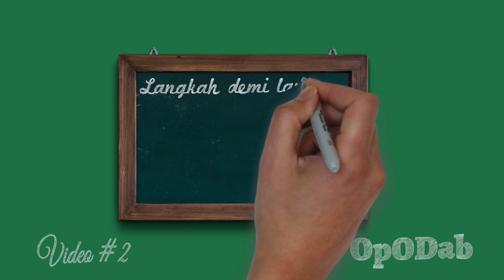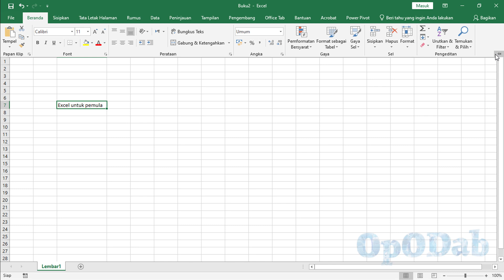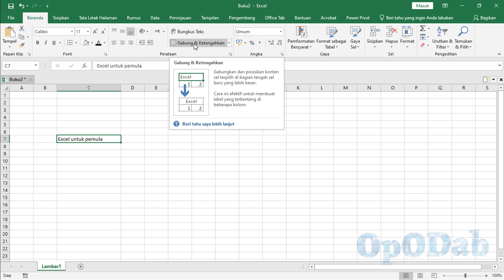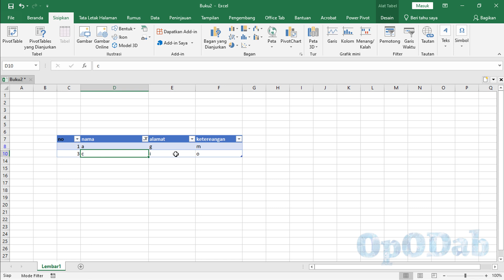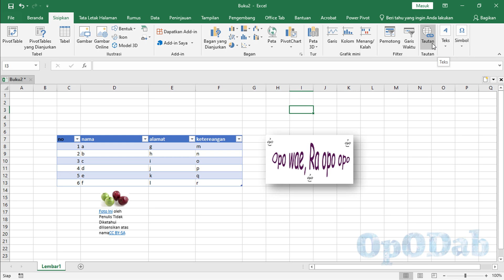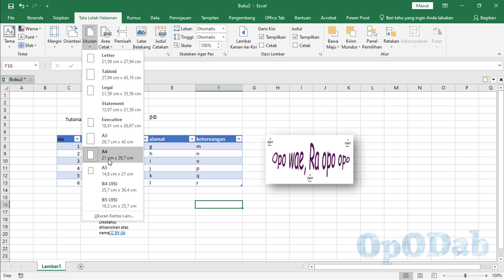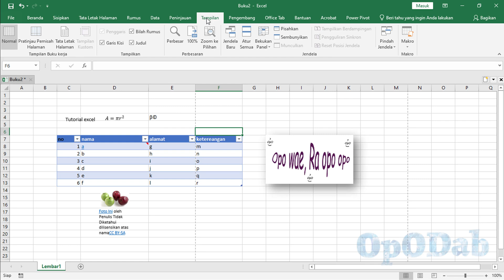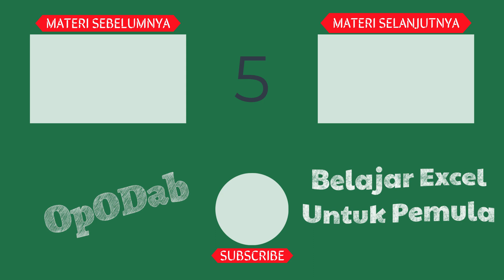Tutorial cara belajar excel untuk pemula lengkap dari nol - Belajar ms Excel Part 2 Dasar Excel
Di video kali ini opodab ingin ngebahas tutorial cara belajar excel untuk pemula lengkap. Jadi kursus belajar ms excel untuk pemula lengkap ini akan menunjukkan cara mudah belajar excel pemula dari nol dengan menggunakan metode kursus online ms excel pemula. Dengan metode kursus excel online gratis ini, memudahkan kalian dalam memahami cara kerja excel sehingga memudahkan kalian dalam belajar excel dari pemula sampai mahir. Tutorial belajar excel pemula ini sangat cocok bagi pemula,  dan semua materi excel dasar di bagi dalam 18 video yang tersusun rapi pada

Segment video ini
00:00 Tutorial Belajar Excel Untuk Pemula dari Nol
01:25 Cara membuat kalender di excel
01:53 Membuat anggaran perusahaan bulanan
02:00 Pengenalan menu pada masing masing TAB Excel ( Home )
02:14 Cara menyimpan file di Excel
03:15 Cara input data di excel dan mengaturnya
06:03 Cara menggabungkan Column di excel
06:53 Cara menggunakan widget pemformatan bersyarat ( Conditional Formating )
07:31 Pengenalan TAB Insert Excel
09:06 Pengenalan TAB Insert Gambar Excel
11:03 Insert gambar dari internet ke Excel
12:02 Pengenalan Chart pada Excel
17:43 Pengenalan Formula Excel

Microsoft Excel jelas bukan aplikasi yang mudah di pelajari dan di gunakan. Itulah sebabnya terkadang lebih baik memiliki seseorang yang dapat membantu mempelajari cara kerja excel dengan benar.

• Untuk siapa tutorial excel ini di buat?

- Seorang siswa yang ingin belajar excel ini untuk proyek sekolah
- Ingin belajar microsoft Excel untuk tujuan profesional
- Ingin meningkatkan pengetahuan Anda dan mempelajari keterampilan baru terutama excel
-  microsoft Excel hanya untuk penggunaan pribadi

• Struktur Kursus Online Excel gratis untuk pemula

Tutorial belajar excel untuk pemula ini di buat dengan konsep yang sederhana. Untuk belajar excel, kalian perlu berlatih sebanyak yang anda bisa. Inilah sebabnya mengapa sejak kalian akan memasuki tutorial excel dasar dan memulai perjalanan Excel kalian, kalian akan memiliki banyak Contoh dan kasus yang disajikan dalam tutorial excel pemula untuk membantu kalian mempraktikkan semua yang akan kalian pelajari. Tidak hanya ini akan membantu kalian menjadi pengguna microsoft Excel yang lebih baik tetapi juga akan memberikan kepercayaan diri untuk mulai menggunakan Aplikasi sendiri untuk dapat membuat Aplikasi yang lebih canggih dan dapat melakukan tugas yang berbeda. Dan kalian akan belajar excel dasar gratis dengan video tutorial excel pemula lengkap ini.

Selain itu, tutorial belajar excel untuk pemula ini tidak hanya akan membantu kalian mempelajari keterampilan baru yang merupakan pemahaman lengkap Microsoft Excel, tetapi kalian juga akan memiliki banyak praktik di dalam video tutorial belajar excel dasar ini. Jadi pada dasarnya, di semua tutorial excel kalain akan belajar dan mempraktikkan berbagai konsep fungsi excel dan rumus excel dan di akhir tutorial excel pemula ini, Kalian akan membuat proyek kalian sendiri atau aplikasi kecil yang nantinya dapat kalian gunakan untuk kehidupan pribadi, profesional.

• Untuk siapa video tutorial excel dasar ini dirancang?

Tutorial excel ini dirancang untuk orang yang tidak memiliki pengetahuan excel sebelumnya, dengan kata lain video ini dibuat untuk memudahkan kalian dalam belajar excel dari nol. Tutorial excel ini memberi kalian pengantar lengkap tentang microsfot Excel dan memberi kalian semua pengetahuan dasar untuk dapat menggunakan aplikasi microsoft excel. Selain itu, tutorial excel ini dapat bermanfaat bagi semua orang yang selalu ingin memulai perjalanan Excel dan melihat potensi Microsoft Excel.

• Apa yang akan Anda lakukan pada video tutorial belajar excel untuk pemula ini?

1. Cara menggunakan excel dengan benar
2. Cara membuat aplikasi yang mudah dengan excel
3. Memahami konsep teori yang berbeda seputar Microsoft Excel
4. Praktikkan apa yang telah kalian pelajari dalam proyek excel yang berbeda
5. Pahami bagaimana kalian dapat menggunakan excel dalam situasi kehidupan nyata
6. Tingkatkan Keterampilan Microsoft Excel kalian

Jika video tutorial belajar excel untuk pemula dari opodab dapat membantu kalain, jangan lupa untuk berikan support terbaiknya dengan cara like video ini, bagikan ke teman-teman kalian, ke sanak saudara, handai tolan semuanya.